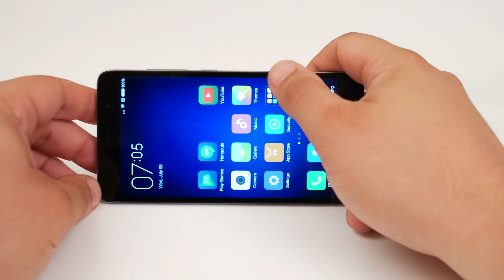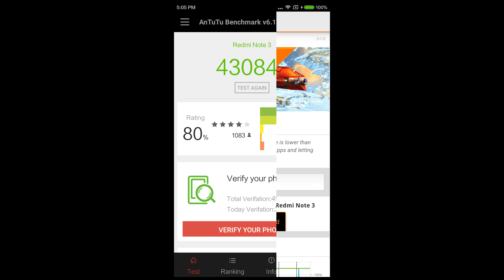Review: Smartphone Xiaomi Redmi Note 3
Xiaomi Redmi Note 3 a aparut spre finalul anului trecut si continua sa fie unul dintre cele mai bine vazute modele Xiaomi. Dispozitivul aduce upgrade-uri destul de importante predecesorului sau Redmi Note 2 insa nu il inlocuieste, cele doua modele fiind mai degraba complementare. Printre upgrade-urile mai importante putem numar astfel, carcasa metalica, un acumulator de capacitate mai mare, flash LED dual tone si un senzor de amprenta.

Corpul metalic al Xiaomi Redmi Note 3 imbunatateste manevrabilitatea liniei Redmi Note si estetica handset-ului de astazi. senzorul de amprenta deblocheaza ecranul mai rapid decat o parola iar bateria il tine in functiune o perioada mai lunga iar procesorul octa Core MediaTEK Helio X10 la 2.0 GHZ  promite sa ofere un nivel de performanta foarte asemnatoare cu cea a unui adevarat flagship, iata cateva dintre specificatiile ce cred eu ca ar trebui deja sa va capteze atentia in ceea ce priveste acest model.

Alte specificatii care cred eu ca merita sa fie mentionate pentru a intregi imaginea despre acest model sunt:

Display IPS cu diagonala de 5.5 inchi si rezolutie Full HD
Cip video Power VR G6200
Camera foto principala de 13 megapixeli cu pozibilitatea inregistrarii de fisiere video la rezolutia Full HD si 30 cadre per secunda
16 sau 32 Gb spatiu de socare intern insa din pacate fara optiunea de extindere cu ajutorul unui card Micro SD
Dual SIM
Compatibilitate cu standardele Wi-FI N si AC, GPS, si 4G LTE
Functie de anulare a zgomotului de fundal
Acumulator de 4000 miliamperi cu funtie de incarcare rapida

Telefon Mobil Xiaomi Redmi Note 3, Procesor Octa-Core 2.0GHz, IPS LCD Capacitive touchscreen 5.5", 3GB RAM, 32GB Flash, 13MP, Wi-Fi, 4G, Dual Sim, Android (Negru/Argintiu)

Telefon Mobil Xiaomi Redmi Note 3, Procesor Octa-Core 2.0GHz, IPS LCD Capacitive touchscreen 5.5", 2GB RAM, 16GB Flash, 13MP, Wi-Fi, 4G, Dual Sim, Android (Negru/Argintiu)

Telefon Mobil Xiaomi Redmi Note 3, Procesor Octa-Core 2.0GHz, IPS LCD Capacitive touchscreen 5.5", 3GB RAM, 32GB Flash, 13MP, Wi-Fi, 4G, Dual Sim, Android (Alb/Argintiu)